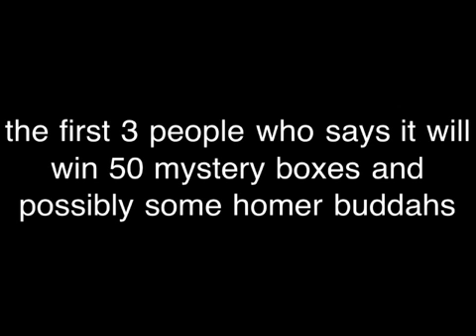2nd Contest Video (Simpsons Tapped Out)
The first 3 people who says 'Waffles Are Cool' will win